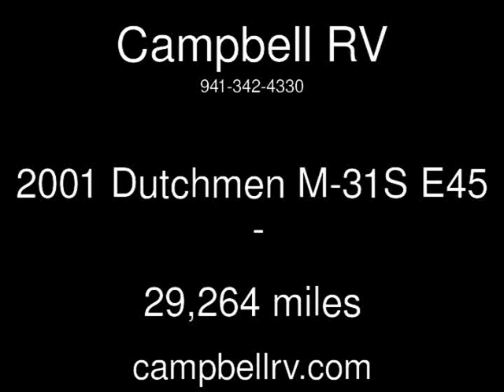2001 Dutchmen M-31S E45 Used Rvs - Sarasota,Florida - 2014-04-23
See more details about this used rv This 2001 Dutchmen M-31S E45 with 29,264 miles is for sale at Campbell RV.